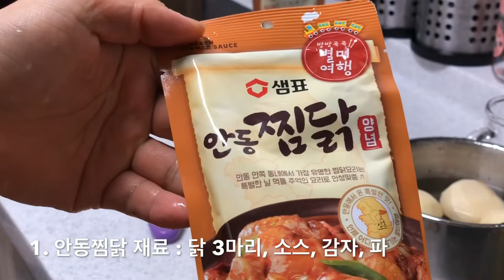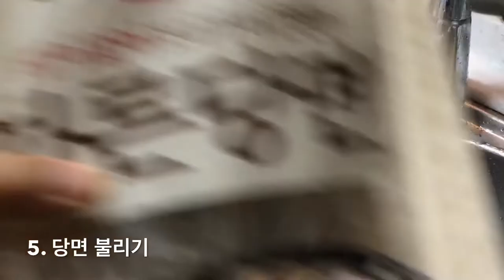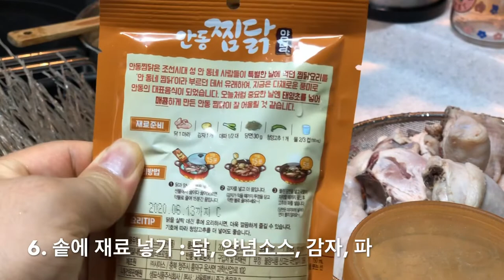🥘 안동찜닭 요리 🍗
재료
- 닭 600g 3마리,
안동찜닭 소스 2개,
당면 300g,
감자 2개,
대파 2개